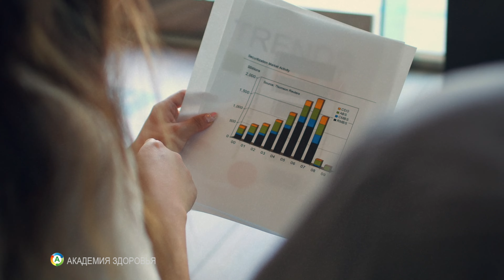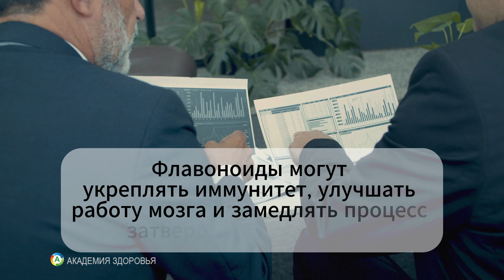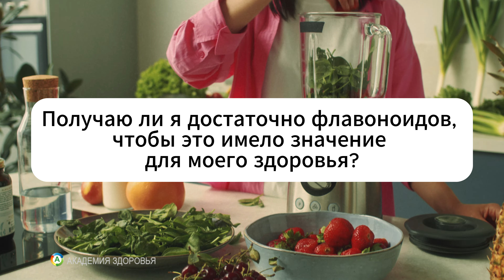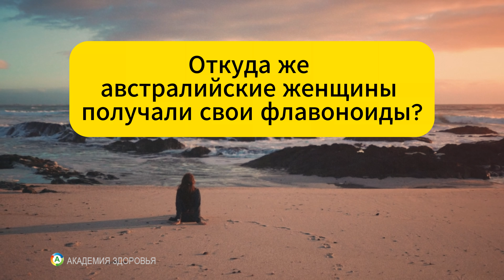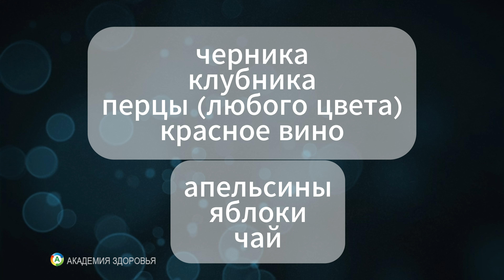Как снизить риск рака на 75% с помощью правильного питания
Правильное питание может снизить риск рака на 75%! Узнайте, какие продукты могут помочь укрепить здоровье и предотвратить развитие опасных заболеваний. Ваш рацион — это ваш защитник!